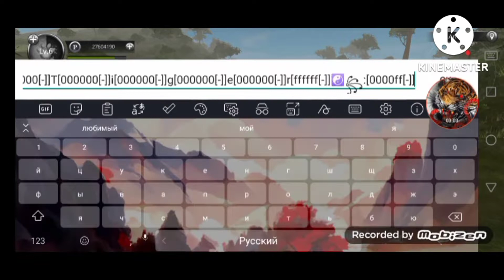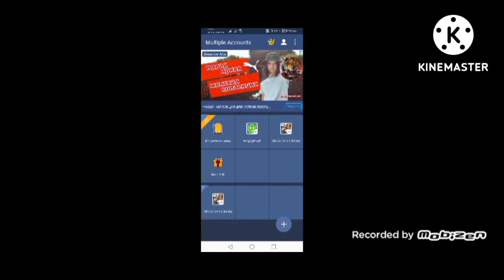Wild animals online гемплей с пандяусом и там фейк у кисы:/